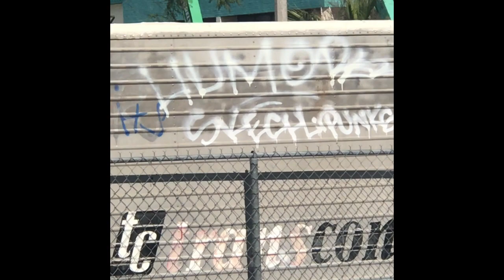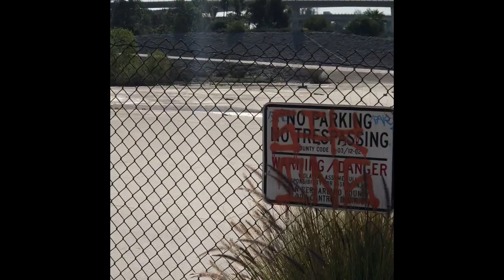San Bernardino Graffiti